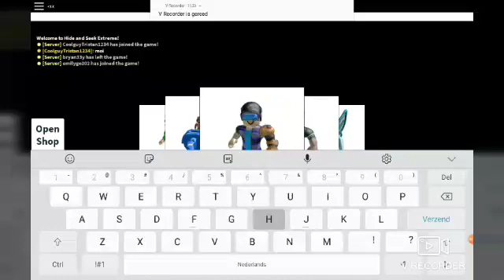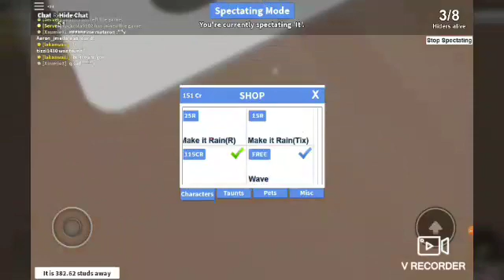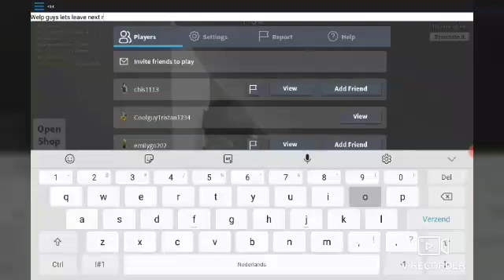HIDE AND SEEK EXTREME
TODAY IM PLAYING HIDE AND SEEK AND NATURAL DISASTER SURVIVAL LETS HOPE THE SEEKER DOES NOT FIND ME ;-)